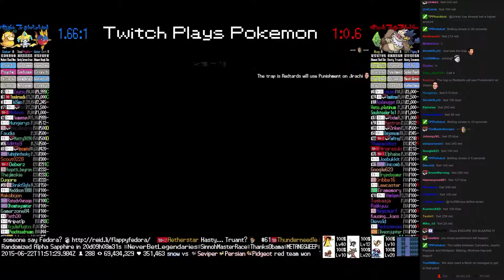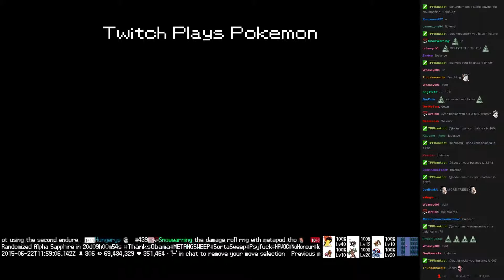Twitch Plays Pokémon Battle Revolution - Match #16443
Match #16443 [Blue: Carvanha, Jirachi, Psyduck] vs [Red: Metapod, Slaking, Murkrow]
red team won. Match duration: 5 minutes